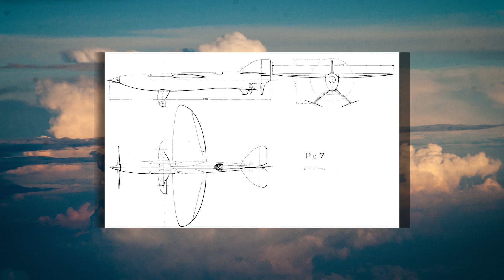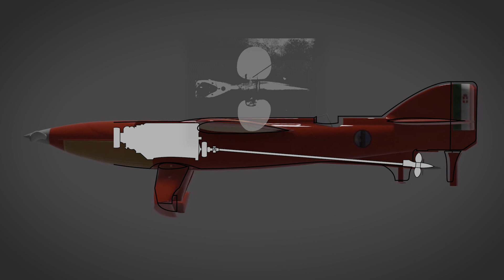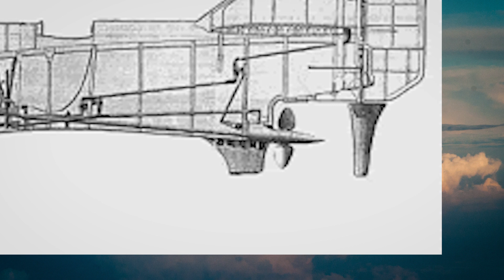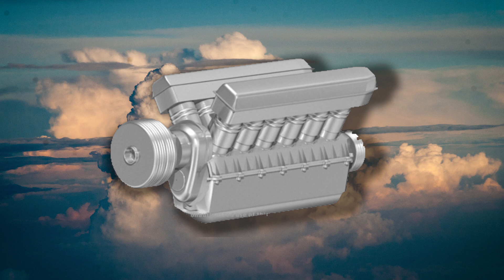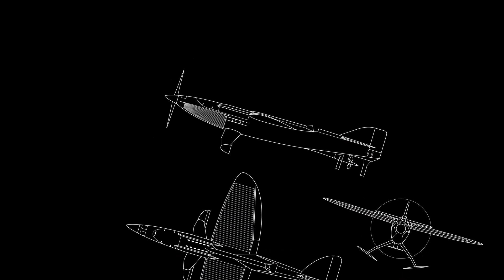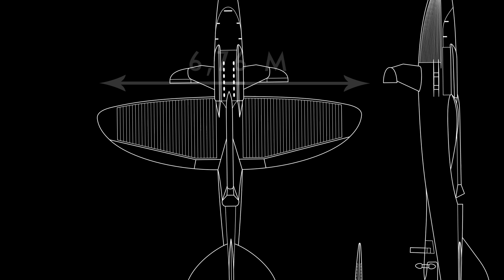Piaggio Pegna PC 7 "pinocchio" il più strano idrovolante mai costruito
Questo video sin dall'inizio mi ha dato tanti problemi, così ho deciso di rieditarlo togliendo alcune immagini che hanno suscitato tanta cattiveria.
Il Piaggio Pegna PC-7 fu senza dubbio il più originale dei progetti per la relizzazione di un idrovolante da corsa, per partecipare alla competizione internazionale di velocità chiamata "coppa Shneider". Progettato nel 1928 per prendere parte alla Shneider del 1929, per una serie di problemi non venne mai portato in volo,  tuttavia rimane uno dei più originali ed affascinanti aerei mai relizzati che adottava soluzioni tecniche inusuali, simbolo del genio e della creatività italiana degli anni d'oro dell'aviazione.

This video gave me a lot of problems right from the start, so I decided to re-edit it by removing some images that caused so much malice.
The Piaggio Pegna PC-7 was undoubtedly the most original of the projects for the creation of a racing seaplane, to participate in the international speed competition called the "Shneider cup". Designed in 1928 to take part in the Shneider of 1929, due to a series of problems it was never flown, however it remains one of the most original and fascinating aircraft ever built which adopted unusual technical solutions, a symbol of Italian genius and creativity of the 1920s. aviation gold.